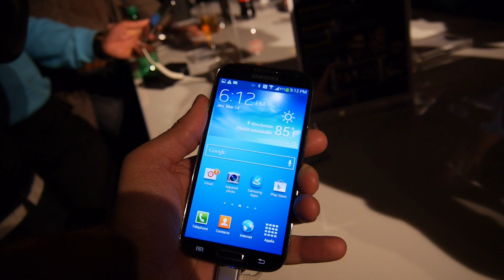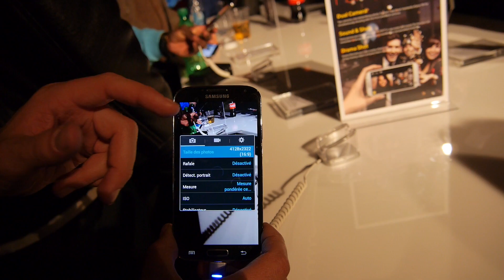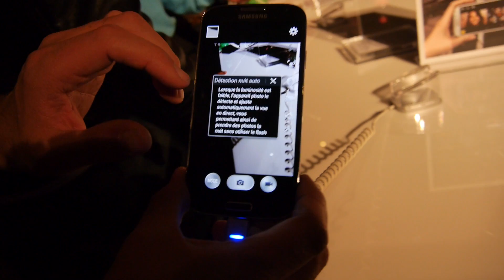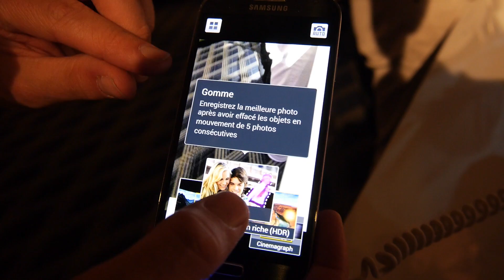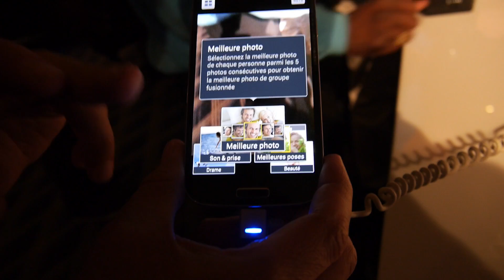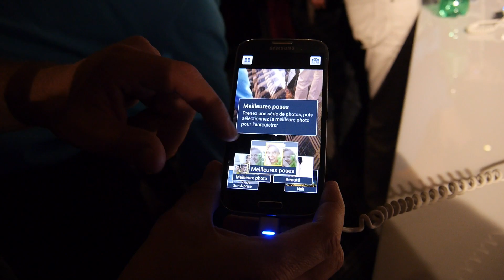Samsung Galaxy S4 : Test de l'appareil photo (dual shot, drama shot, eraser, sound & shot...)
L'appareil photo du Galaxy S4 intègre un capteur 13 Megapixels et de nombreuses fonctions